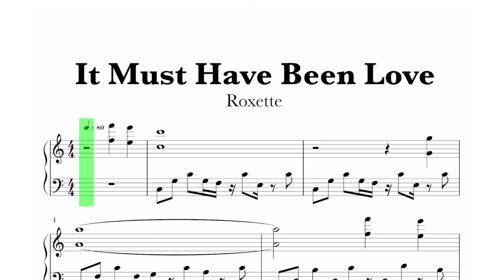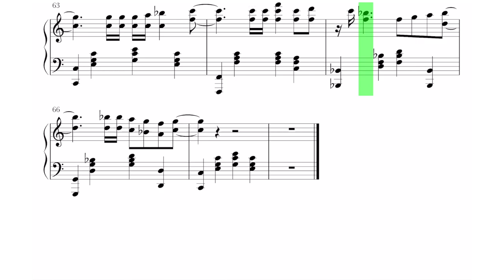Roxette - It Must Have Been Love Sheet Music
Learn how to play It Must Have Been by Roxette on piano ! Please enjoy!

This piano arrangement  It Must Have Been Love (Roxette) is fantastic to play! You can learn it with our  sheet music video